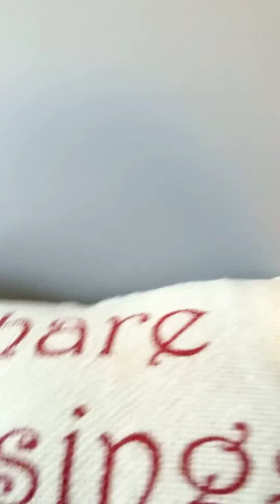Completely blind get ready with me plus hair and makeup